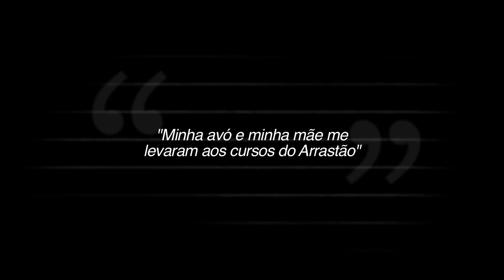Aprendendo no Projeto Arrastão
Josué relembra o curso de audiovisual que fez no projeto e no Instituto Criar de TV, Cinema e Novas Mídias. Fala sobre a próxima etapa de vida quando irá trabalhar no projeto Maré Alta, do próprio projeto Arrastão.